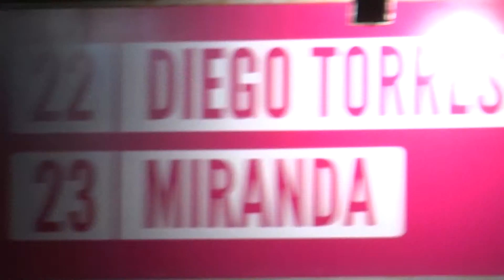Directores - Festival de CIne de Mar del Plata 2012 - Conferencia "Problemas en la exhibición"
Micro Directores - DAC
Durante el 27 festival de Cine realizado en Mardel Plata, se llevó a cabo una conferencia sobre los problemas del cine nacional relacionados con la exhibición.
Aquí una imágenes de dicho momento y una nota a : Mariano Llinás, Fabián Cristobal y Pepe Salvia.